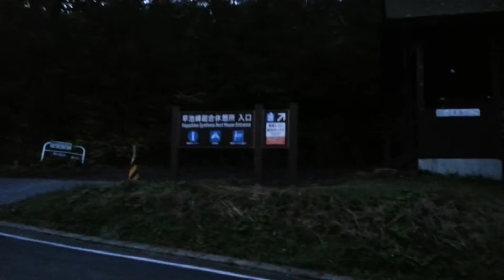(mikayama00)早池峰山 河原の坊 登山口の駐車場の様子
説明
2015/09/23
早池峰山　河原の坊　登山口の駐車場の様子です.
早朝撮影のため暗い亜映像となっています。